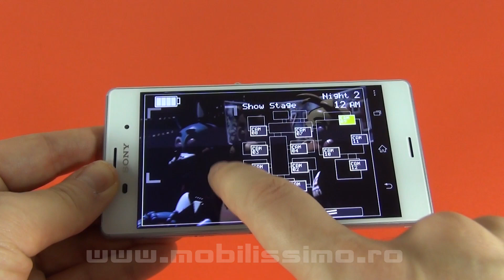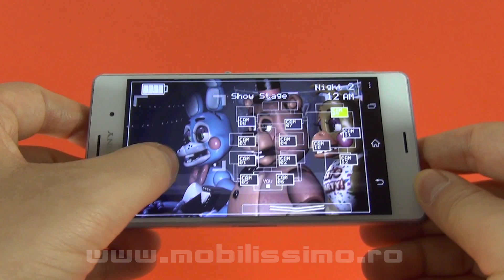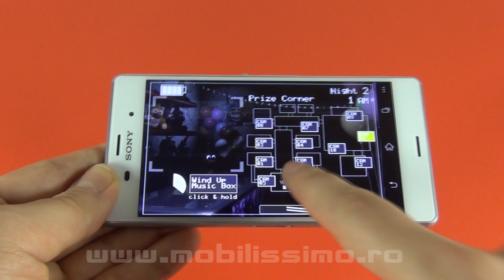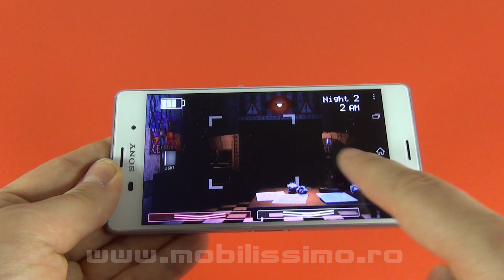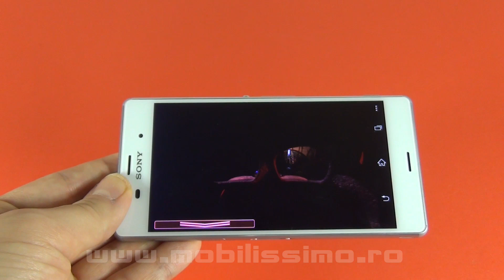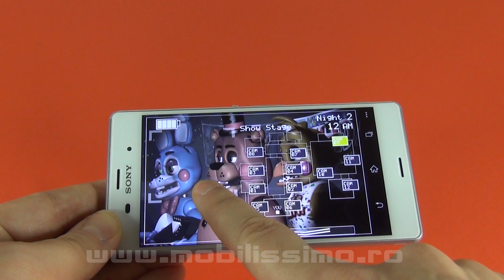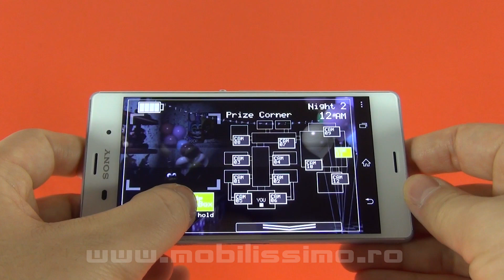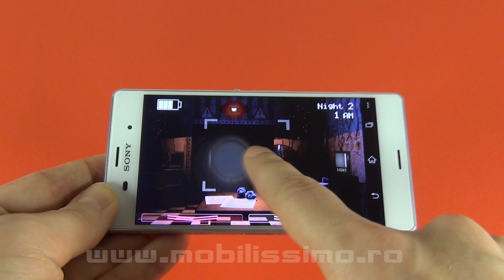Five Nights at Freddy's 2 prezentat pe Sony Zperia Z3 [Android, iOS] - Mobilissimo.ro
Mobilissimo.ro îi realizează recenzia jocului Five Nights at Freddy's 2, care costă 3 dolari şi e testat pe Sony Xperia Z3. Acest joc include acum mai multe camere de luat vederi, 10 monştri şi nu mai e bazat pe uşi şi lumini ce pot fi activate. Veţi avea la dispoziţie doar o lanternă cu baterii limitate şi un cap de Freddy pe care să îl îmbrăcaţi pentru a păcăli inamicii. Mult mai înspăimântător decât primul!